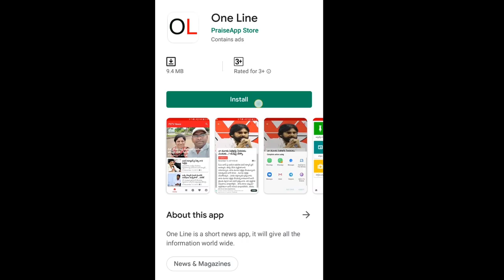AP CM Jagan Ready to Face For Local Elections | ఎన్నికలకు రెడీ అవ్వండి... జగన్ పిలుపు | PDTV News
ఎన్నికలకు రెడీ అవ్వండి... జగన్ పిలుపు | PDTV News